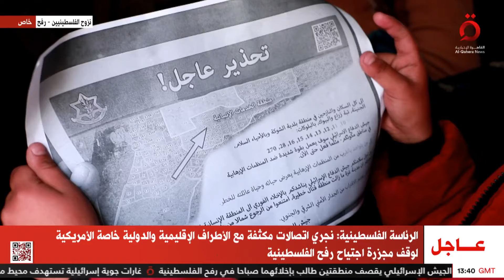كاميرا القاهرة الإخبارية ترصد ردود فعل الفلسطينيين عقب بيان جيش الاحتلال لإخلاء شرق رفح الفلسطينينية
كاميرا القاهرة الإخبارية ترصد ردود فعل الفلسطينيين النازحين عقب بيان جيش الاحتلال لإخلاء شرق رفح الفلسطينينية

6/5/2024